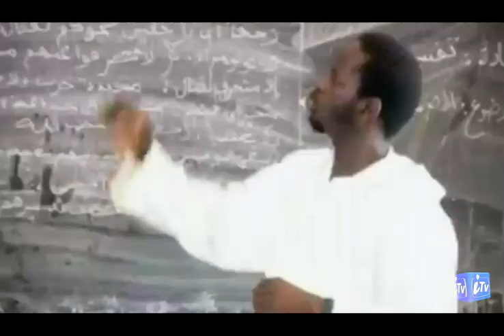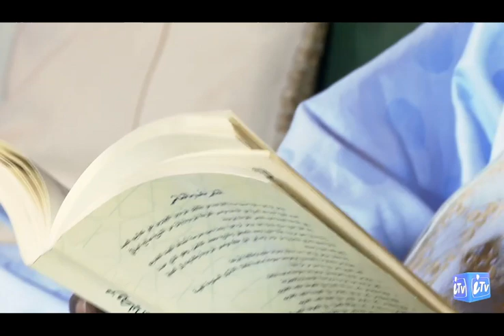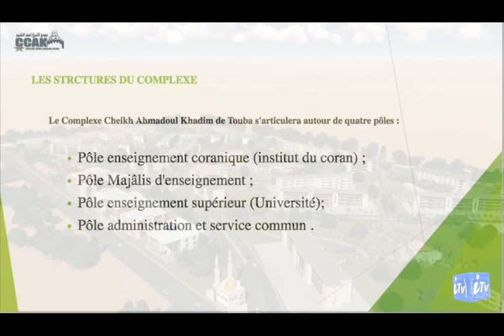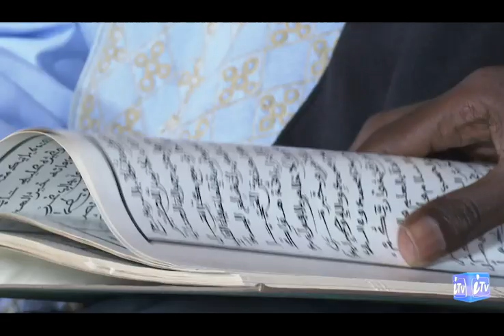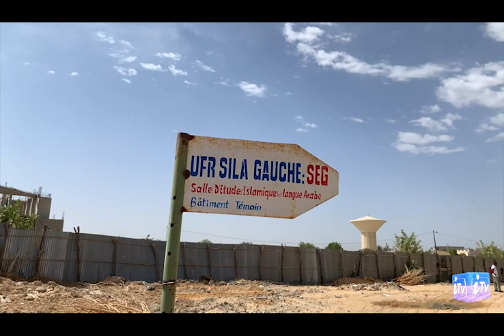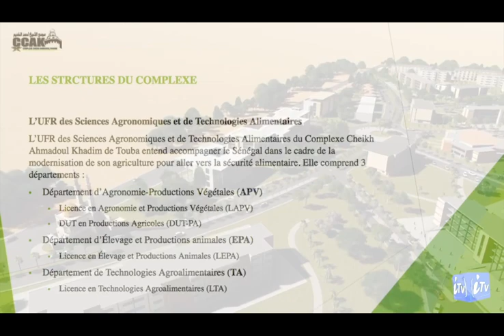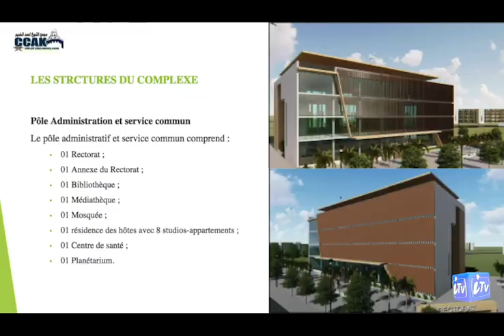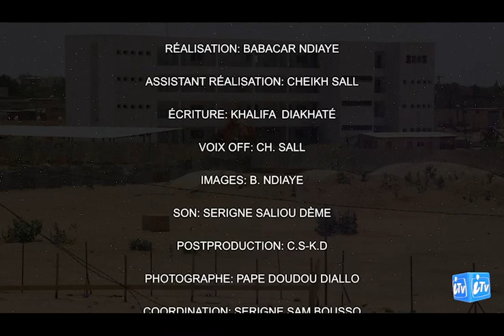Li nga xamagul won ci Université Touba (Complexe Cheikh Ahmadoul Khadim)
Bienvenue Murid Cette Chaîne  a été crée pour participer à la divulgation du message de Khâdimu-r-Rasûl et à l'expansion du mouridisme dans le monde numérique...